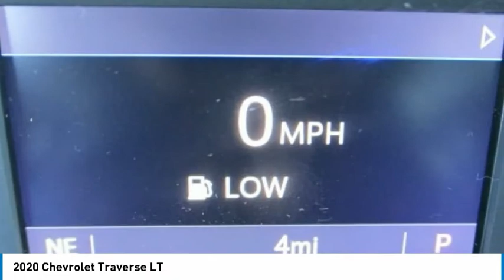2020 Chevrolet Traverse LT FOR SALE in Swansboro, NC GT20455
Stop in today for a test drive of this N 2020 Chevrolet Traverse for sale in Swansboro, NC

Team Swansboro
1435 W Corbett Ave

2020 Chevrolet Traverse LT 1LT Summit White 2020 Chevrolet Traverse LT 1LT FWD 9-Speed Automatic 3.6L V6 SIDI VVT  18/27 City/Highway MPG   Prices do not include charges for tax, tag, title,  798 administrative fee or  498 Zurich Protection Package. All pricing reflects  2,500 trade assist incentive and  500 Down Payment Assistance - All buyers qualify for the aforementioned incentives with a 2011 or newer trade and by financing in house with dealer. While an attempt to ensure every price online is accurate, sometimes mistakes happen either by human or computer error. Please call to verify pricing. Price includes:  2500 - Chevrolet Consumer Cash Program. Exp. 09/30/2020